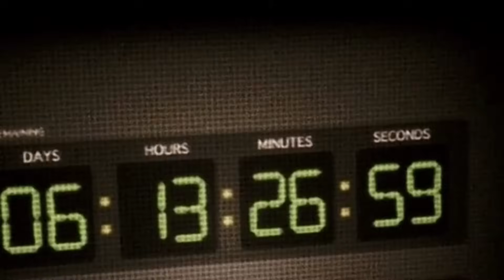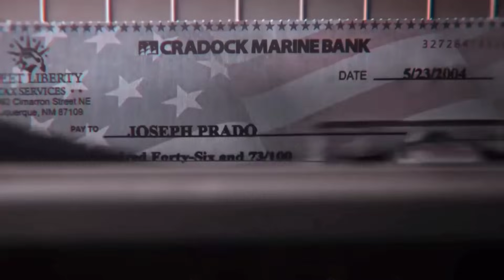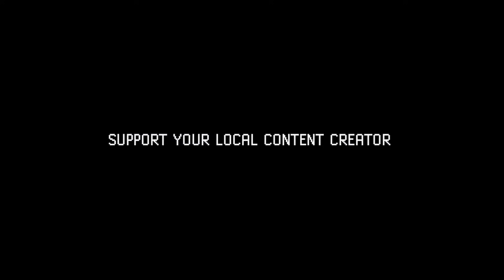THIS AIN'T THE NEWS | #002 | DARTHXXL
Welcome to the stranger side of YouTube 📺👤👥️

Eðìţəɗ Ɓƴ: ƊÀŔŢĤŊĘẄ§   |  ‎@darthnews

Both of my channels are completely demonitized...
Please consider supporting my work:

📸 Insta: @darthnews  / 2nd acct: @darthland

-staƴɗarth